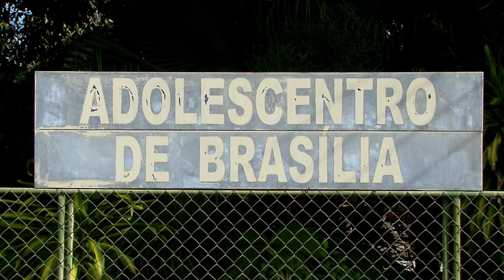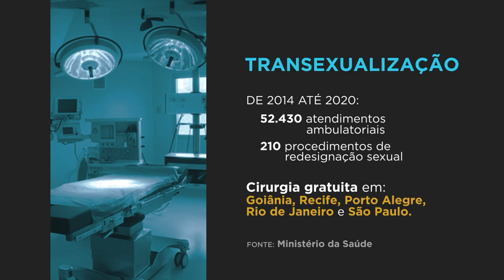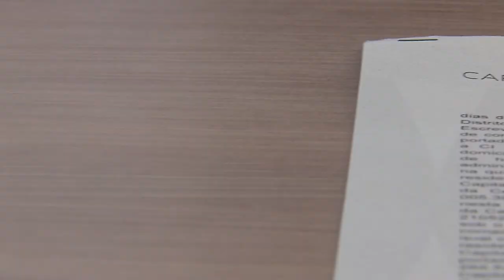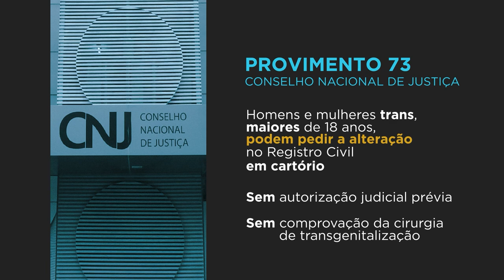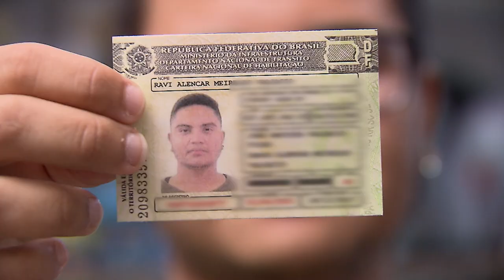Decisões garantem respeito à identidade de gênero de pessoas trans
O Superior Tribunal de Justiça tem garantido o respeito à identidade de gênero de pessoas transexuais, com um histórico de decisões permitindo a mudança do registro civil, desde 2009.  Em convergência com as decisões tomadas pelo STJ e pelo Supremo Tribunal Federal, o Conselho Nacional de Justiça reconheceu o direito de pessoas trans a alterar prenome e gênero, independentemente de autorização judicial prévia ou de ter feito cirurgia de transgenitalização.